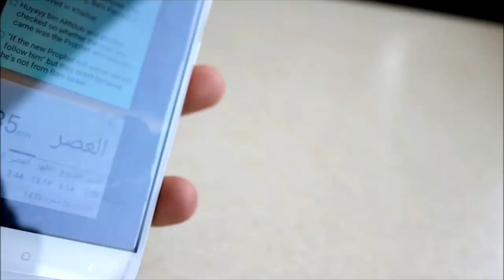That One Glorious Al-Baik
Alright, alright, alright, who's up for some glorious chicken?!